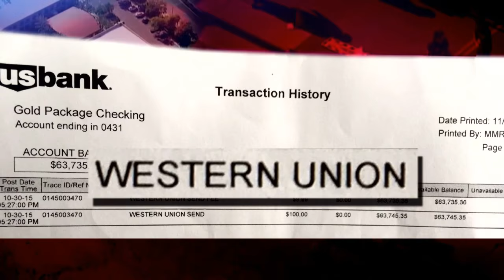See Inside the Home Where San Bernardino Couple Planned Deadly Massacre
Piles of baby clothes, an unfinished meal and religious reading material beside the bed